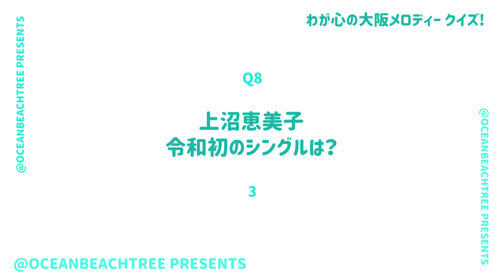わが心の大阪メロディー【10月31日放送/上沼恵美子】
「わが心の大阪メロディー」上沼恵美子

「大阪ラプソディー」を披露！